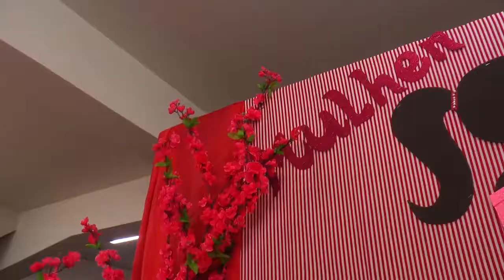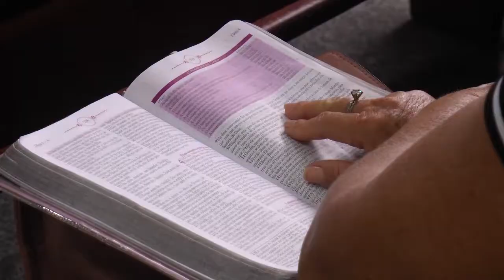MANHÃ DE LOUVOR DO CIRCULO DE ORAÇÃO MONTE SINAI | MARÇO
No dia 14 de março dezenas de irmãs estiveram reunidas no Templo Central para mais uma manhã de louvor.

Na oportunidade também foram feitas homenagens referentes ao Dia Internacional da Mulher.

Imagens e Edição: Marcos Nascimento